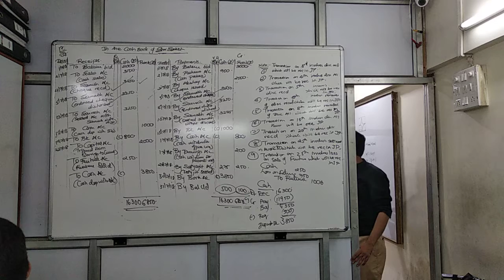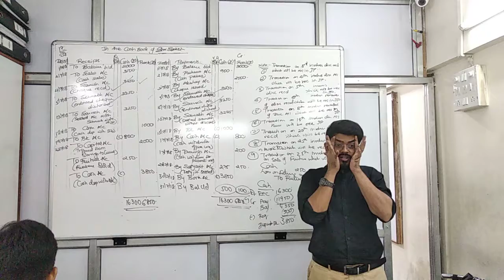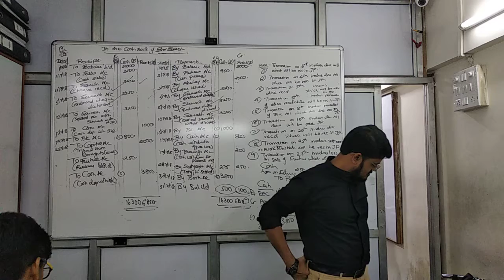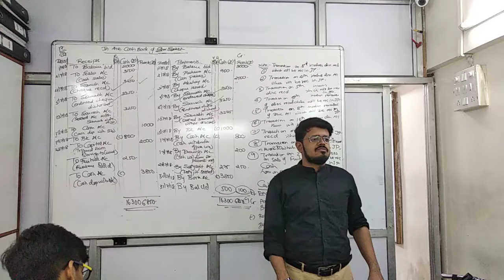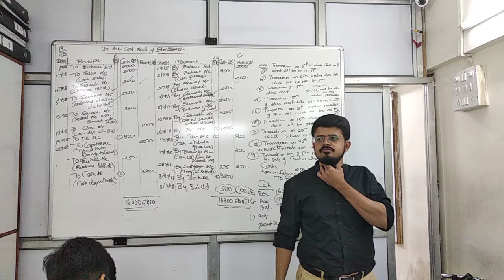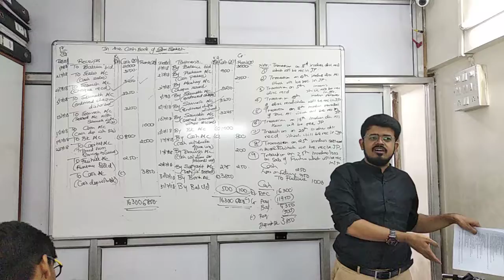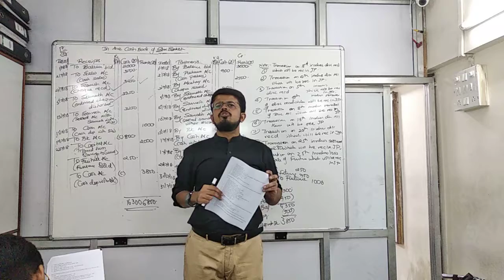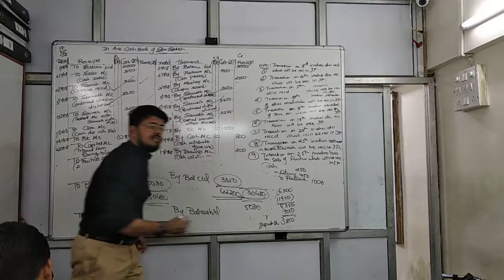Oct 13 cash book part 4